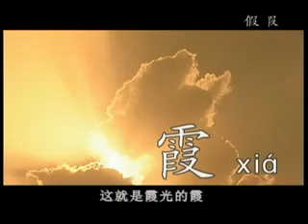【汉字宫】 借物为叚 叚 假 霞 暇 瑕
Learn Chinese characters hanzi gong pictogram palace.